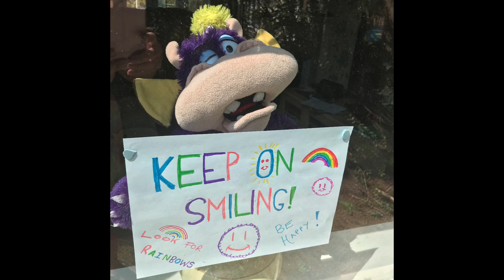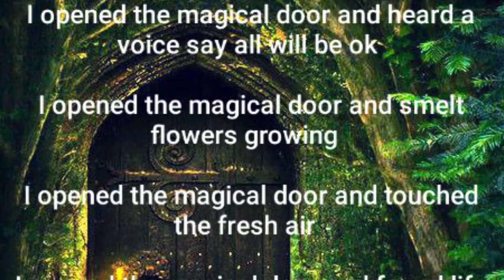Morning Worship - Love, Forgiveness & The Lost Son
Join us for worship as we look at our values of 'Love' and 'Forgiveness' and enjoy the story of 'The Lost Son'. We also have the results of our Creativity Challenge - Part Two: Through the Magical Door - thanks for all your fantastic contributions!

Once you've watched the video, if you want to join in this week's 'Share the Love' challenge, please send photos of your posters displayed in your windows to Mr Street at . Make them as colourful and attractive as you like - we want to encourage people and make them smile! Have a good week.

(Lost Son story illustrations copyright of Sue Bentley / FreeBibleImages.org)